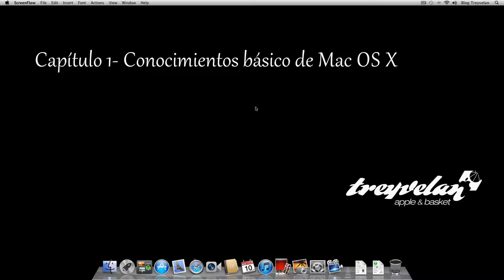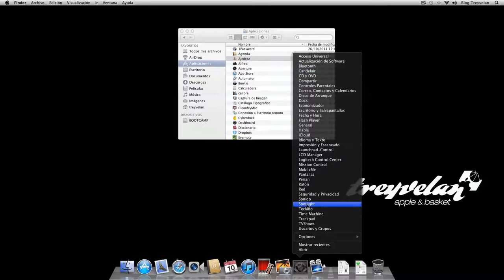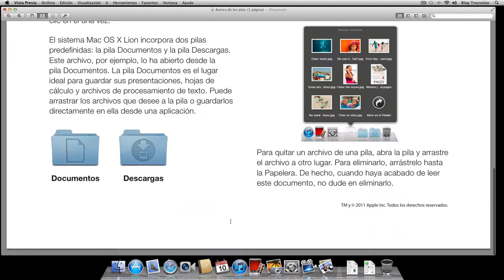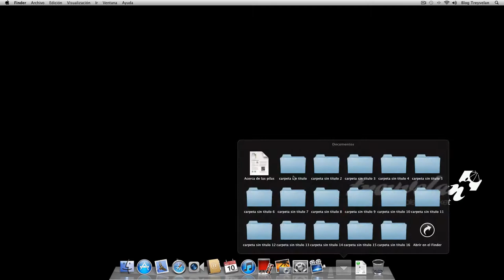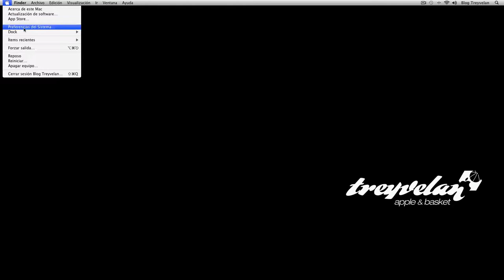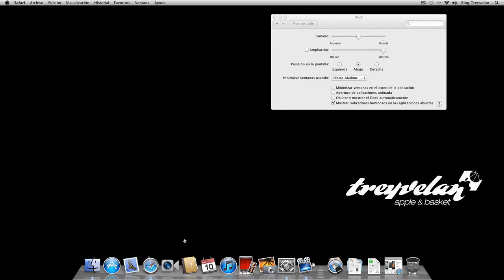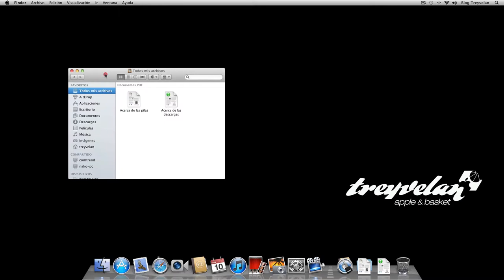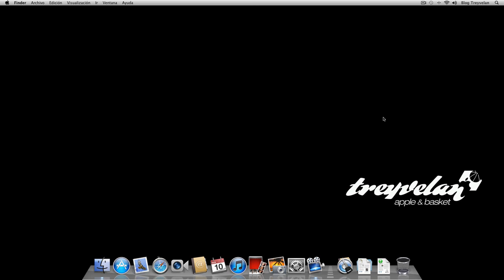Capitulo 1 - Videotutoriales BlogTreyvelan Mac OS X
Dejad opiniones si no os gusta por favor, necesitamos de vuestra ayuda para mejorar.